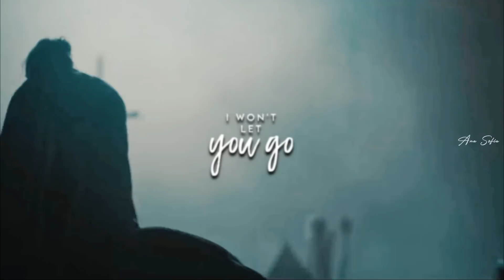He's Just A Boy • The Weeping Monk & Squirrel (Cursed)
He's Just A Boy |  Solo es un niño

Hope you like it, it won't be my last video of this show but I want to start with these two. Their relationship was so cute I hope to see more of them next season. Thas last part was some plot twist I never saw coming, my inner Merlin fan was screaming.

Espero que les guste, no será mi ultimo video de la serie pero quería empezar con estos dos. Su relación fue tan Linda espero ver más de ellos la proximal temporada. Esa escena final fue un giro que jamas vi venir, mi fan de merlin interior estaa gritando.

▶  Watch in 1080 HD with Headphones

▶ Songs: Find You by Ruelle

▶ Fandom: Cursed